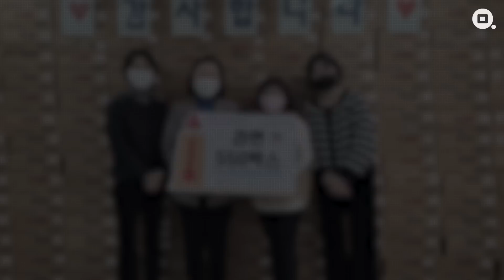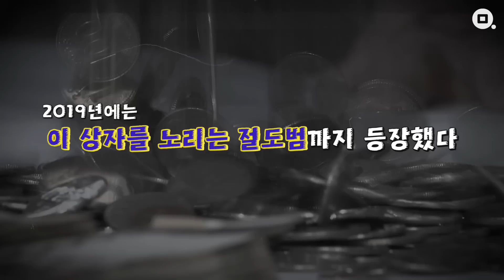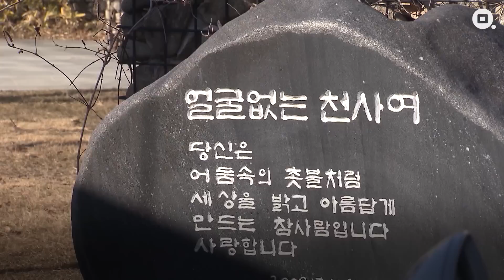강추위 물렀거라~ 얼굴없는 천사들의 훈훈한 미담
해마다 어려운 이웃에게 따뜻한 손길을 건네는 천사들이 올해에도 찾아왔습니다. 이들은 이름도 얼굴도 드러나길 원하지 않습니다. 마음이 훈훈해지는 사연을 함께 보시죠~~!!!